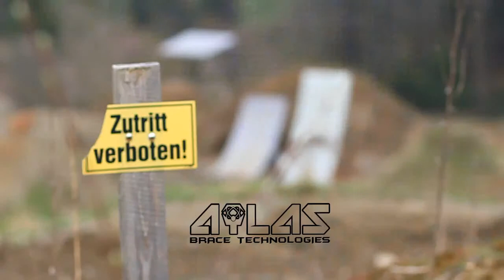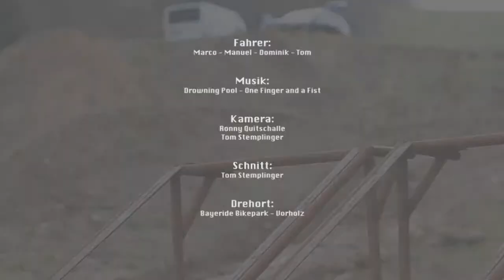Bayeride 2013 - Spring FMX Ramp testing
We had a short weekend session at the Bayeride compound. Marco managed to build a FMX ramp. It will be abused with downhill bikes. The Landing was quite big, but for the next time it will have to grow a lot more and the ramp will move to the back.